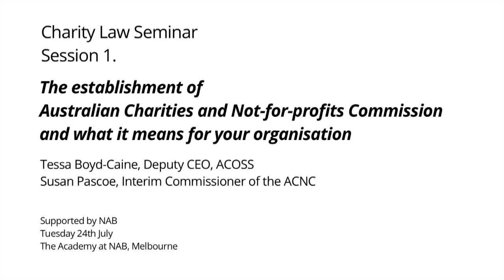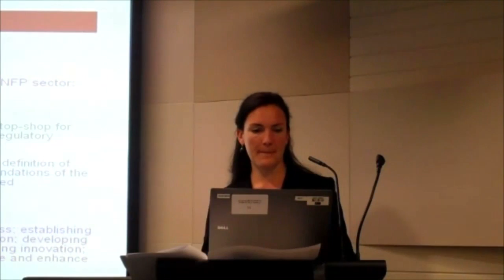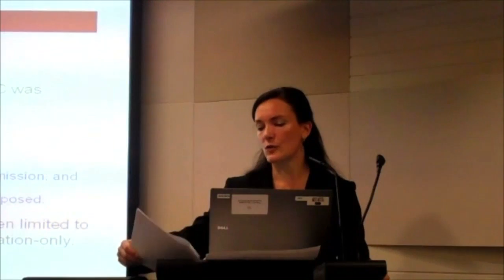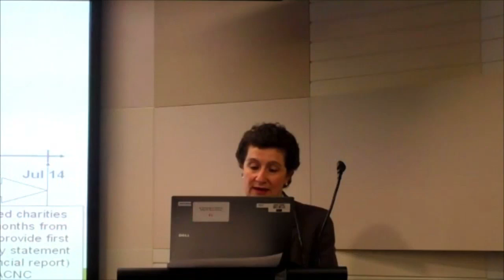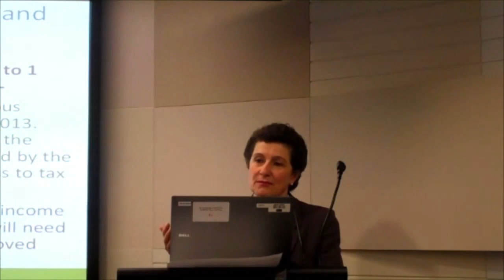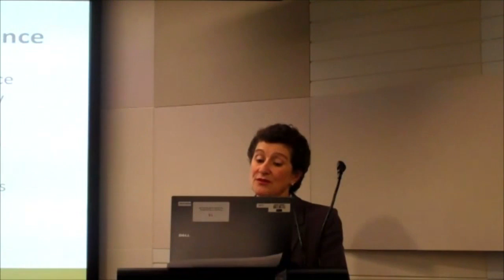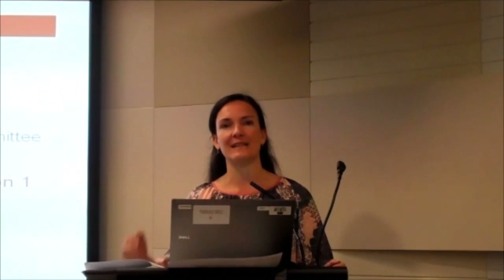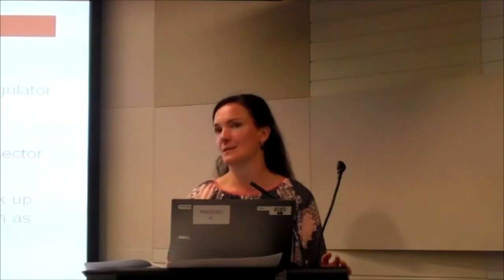Australian Charities and Not-for-profits Commission - Australian Charity Law Seminar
In July and August 2012 the Australian Council of Social Service led a series of seminars to brief charities and not-for-profit organisations about regulatory reforms underway in our sector. The seminars provided an opportunity for community organisations to hear the latest news on

• the establishment of the Australian Charities and Not-for-profits Commission and what it means for organisations;
• the objectives of a modernised definition of charity; and
• next steps towards these reforms and organisations could stay involved.

In this session,Susan Pascoe, Interim Commissioner of the ACNC and ACOSS Deputy CEO Tessa Boyd-Caine discuss the establishment of the Australian Charities and Not-for-profits Commission and what it means for organisations.

We are pleased to provide resources from these seminars, including videos and powerpoint presentations from the sessions on 24 July in Melbourne and 10 August in Sydney, on our

ACOSS acknowledges the National Australia Bank without whose support these events and resources would not have been made available.